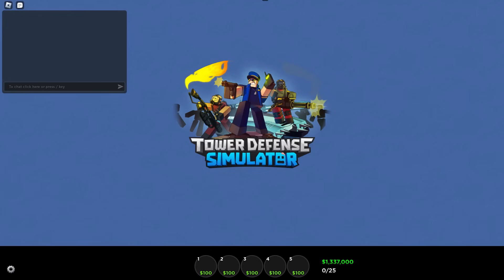SOLO HARDCORE WITH SLASHER | ROBLOX Tower Defense Simulator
LINKS